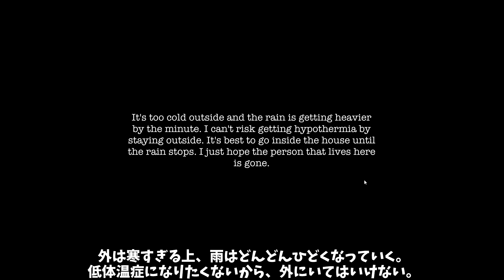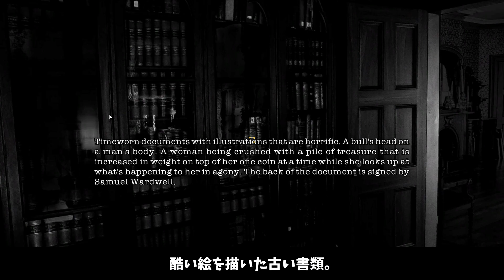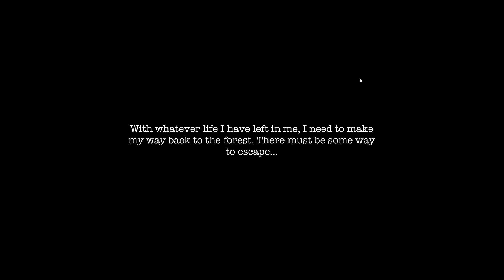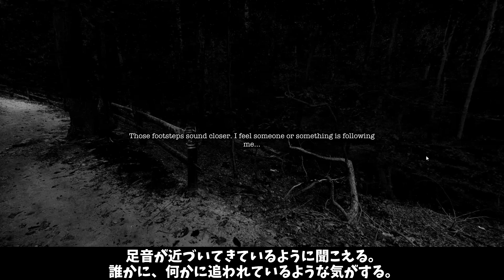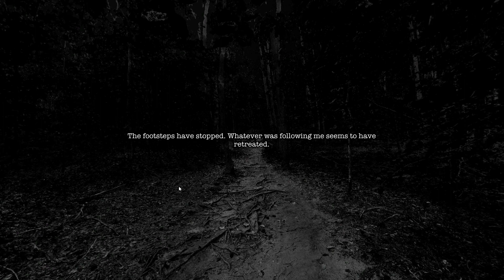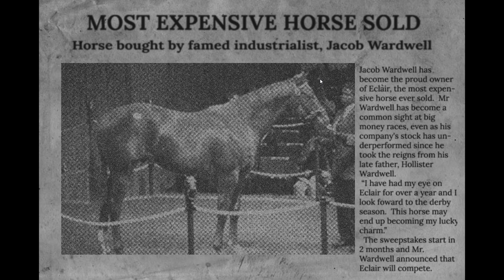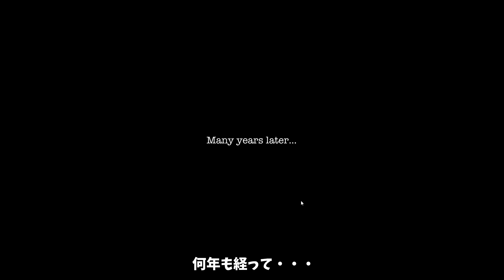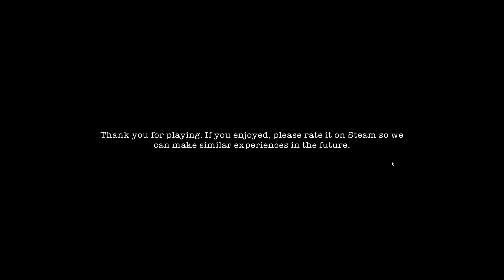360°実写カメラを持って夜に呪われた家を探索したら、すぐに後悔した。【Wardwell House #3 最終回 日本語字幕 実況プレイ】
なんだ、あの最後？！
やっぱりこの３６０度カメラゲームはなかなか面白かったですね！

アマゾンウィッシュリスト: